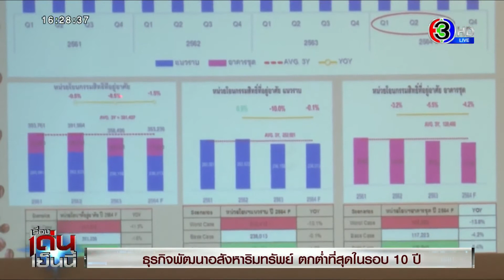ธอส.เผยโควิดทำธุรกิจพัฒนาอสังหาริมทรัพย์ ตกต่ำที่สุดในรอบ 10 ปี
ธนาคารอาคารสงเคราะห์ เผย โควิด-19 ส่งผลให้ธุรกิจพัฒนาอสังหาริมทรัพย์ ปี 63 ที่ผ่านมา ตกต่ำที่สุดในรอบ 10 ปี

รายการ เรื่องเด่นเย็นนี้​ วันที่ 17 ก.พ. 2564